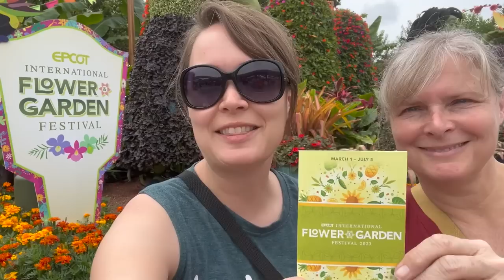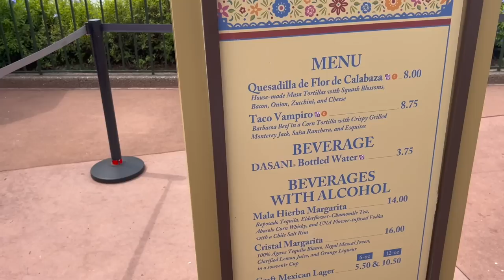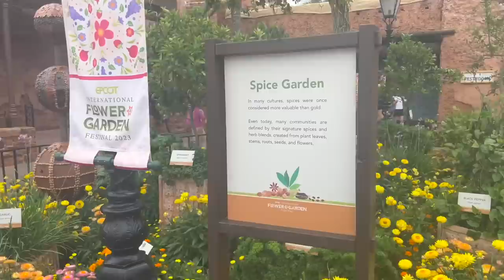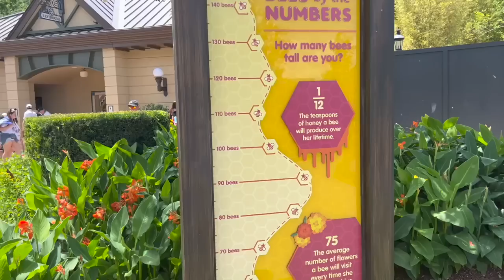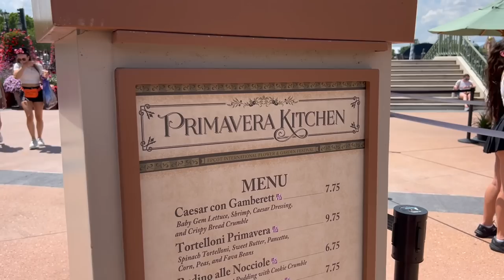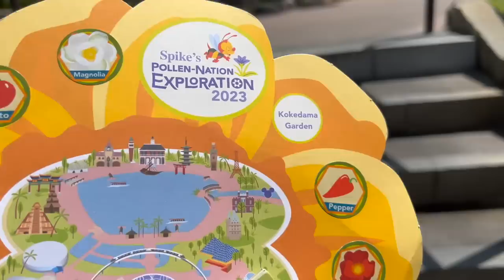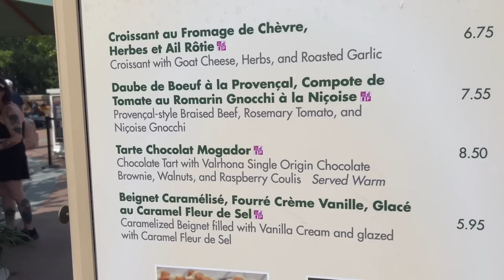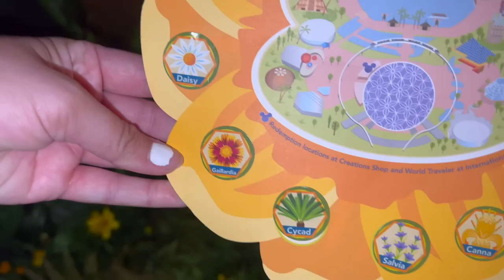What's the Deal? - Epcot's Flower and Garden Festival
Our trip to Disney occurred during Epcot's International Flower and Garden Festival! We decided to try a different style of our What's the Deal series, where we tell and showcase the different parts of the Flower and Garden Festival! We love Epcot and the different festivals, and we really enjoyed trying the different foods, seeing all the beautiful flowers and plants, and trying out their scavenger hunt! We were so inspired by seeing all the flowers and plants that we've decided to start working on our gardening and landscaping for this spring!

Welcome to our page! We are an atypical family dedicated to sharing a joyful life alongside things like autism, blindness, complex medical histories, and mental health disorders. We hope to take some of the mystery out of what it is like when special needs children grow into special needs adults. This life can be good. Beyond challenges and frustrations we find even more joy, entertainment, laughs and good times.